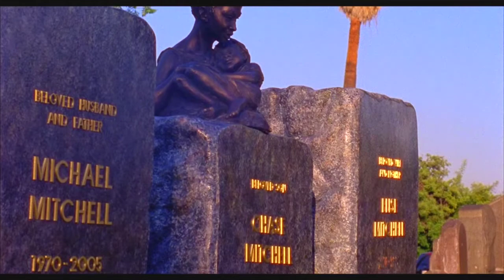Doing Hard Time-Ending